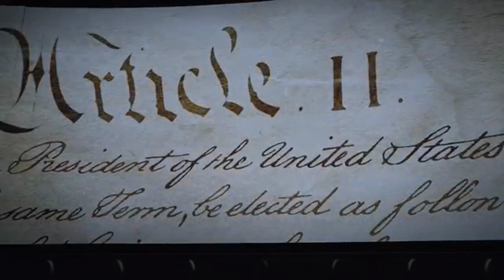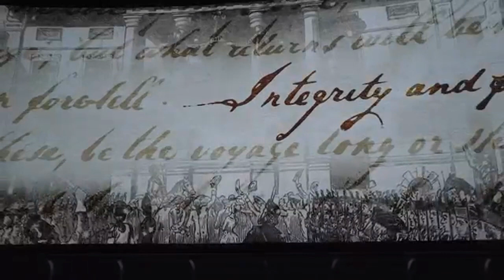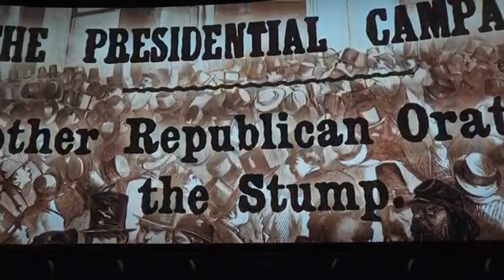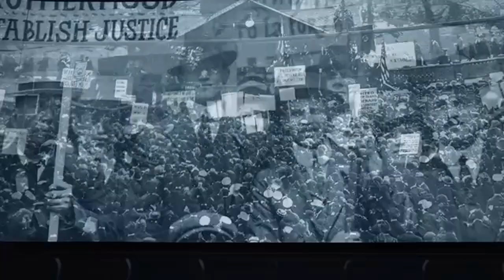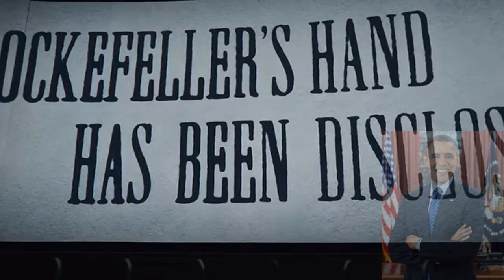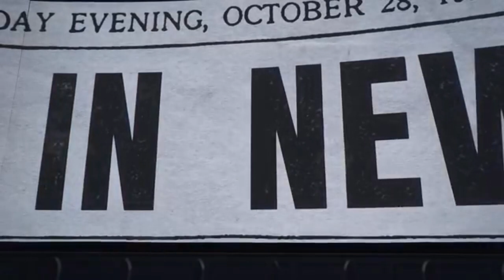History Mania The Hall of Presidents Magic Kingdom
This video features the history of The Hall of Presidents
and its many voice actors and animatronics and facts